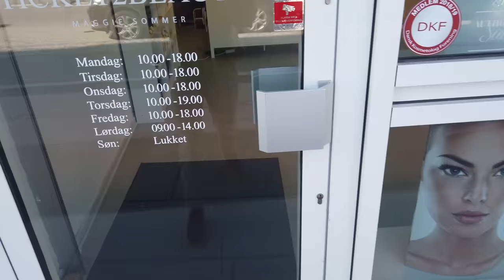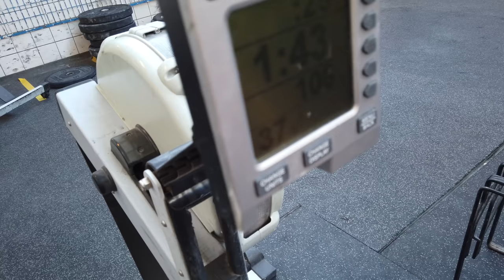VM kvalifikation, træning med Affe og mobil-tips med Sarah Bro - VLOG #3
Vi tæller ned til Danish Open og VM kvalifikation. Efter nogle hårde uger med dårlig søvn og en masse træning er jeg efterhånden godt mør i hele kroppen, så det er rart med en frokost-date med min veninde Sarah og lidt pleje til kroppen.

Og ENDELIG kommer I en tur med til morgentræning i poolen sammen med Marco. Fordi jeg ikke længere er en del af den etablerede svømmeverden så træner jeg ofte i offentlige svømmehaller - og der må vi ikke filme, så det håber jeg I forstår.